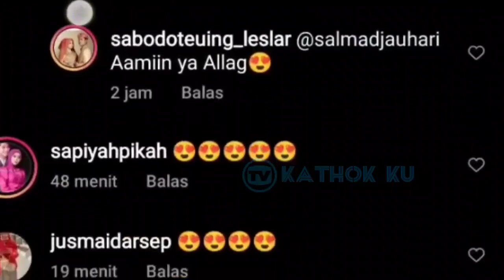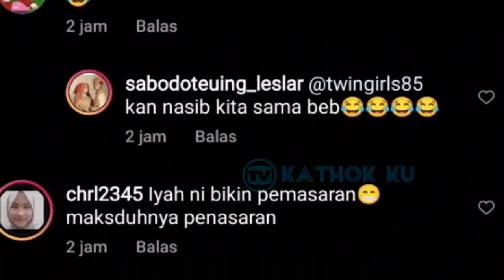Leslar OTW TURKi❓ Tawa Bahagia Lesti, Ngidamnya Keturutan❓ Billar pun Seneng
Jangan Lupa: _
Thankz!!..